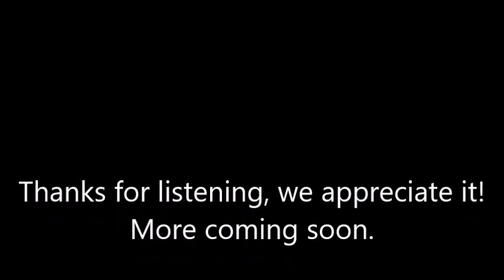KL Radio ITM - Mike Ensastigue - Fat Cat Sessions Ep. 77 - Aired on 04.10.22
Listen to the brilliant Mike Ensastigue every Monday night / Tuesday morning at 4am UK time only the best ad free 24.7 multi-genre online dance music radio station.

Fat Cat links